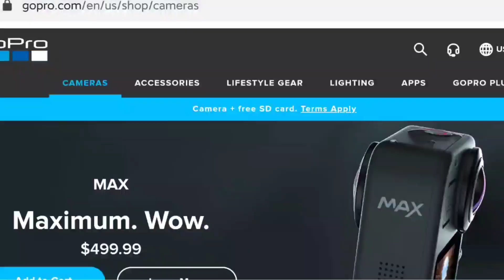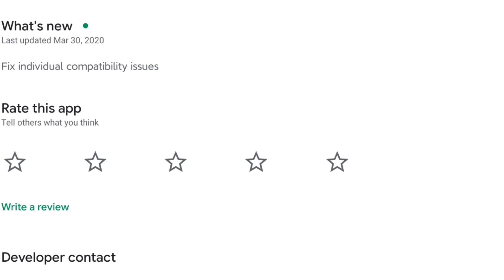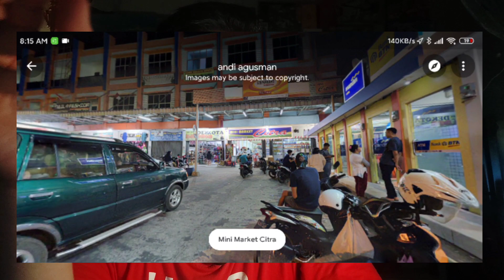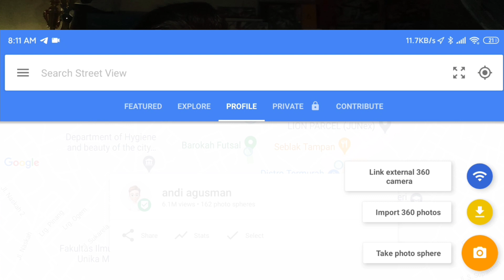Review kamera 360 murah huawei envizion cv 60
saya buat video ini
untuk menunjukkan kamera 360 yang saya baru beli.
tujuan saya beli kamera ini untuk dipakai untuk kontribusi foto di google map

kamera huawei envizion cv 60

dan sibscribe channel andi agusman